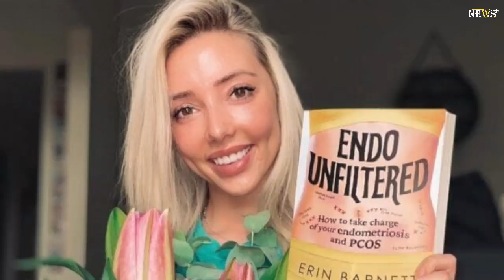Love Island Australia star, 27, Erin Barnett, undergoes hysterectomy as she 'accepts she will ...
Love Island Australia's Erin Barnett has revealed she has undergone a full hysterectomy and can no longer have children after years of health struggles.

The reality TV star, who has gone on to become a successful influencer, revealed she was in hospital for the complicated procedure on Wednesday.

Erin revealed she was focused on dealing with 'post operative pain' and went on to say she was comfortable not having kids. 'I've said it time and time again. Since I was 14/15 years old I've had issues with my reproductive organs,' Erin wrote.

'I grew up knowing I'd struggle to have children. As time went on and I had numerous surgeries I was told I would have to do IVF,' she added. Erin was told she would have complications when trying to create a family.

The reality star added she has suffered from polycystic ovary syndrome or POCS.

'Four years ago, I looked into freezing my eggs, I was then told I am a high risk patient for IVF due to my POCS and how quickly I grow cysts and how fast they rupture and cause internal bleeding which turns into emergency surgery.'

She went on to say the cons outweighed the pros for her. .